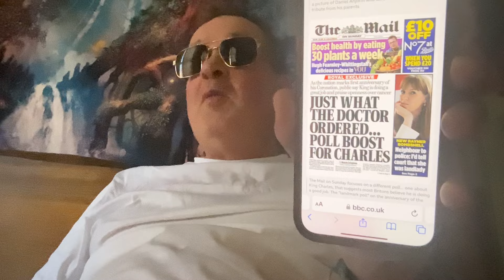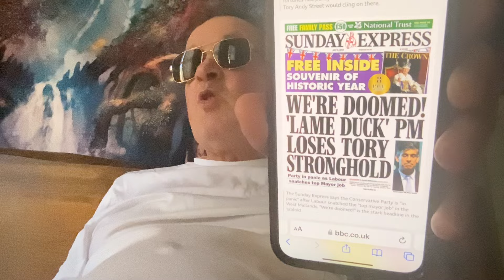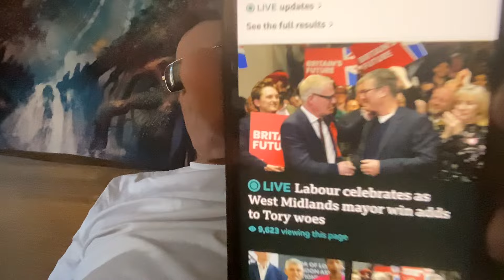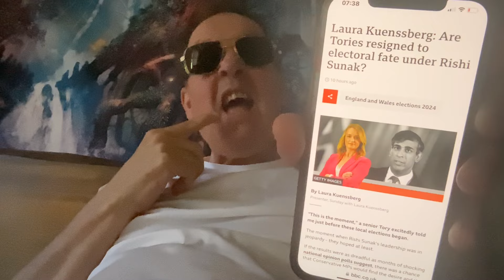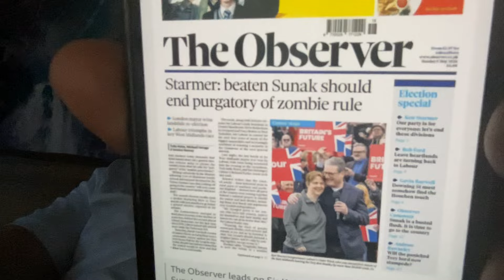From out of their anus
The best artwork on newspaper ever